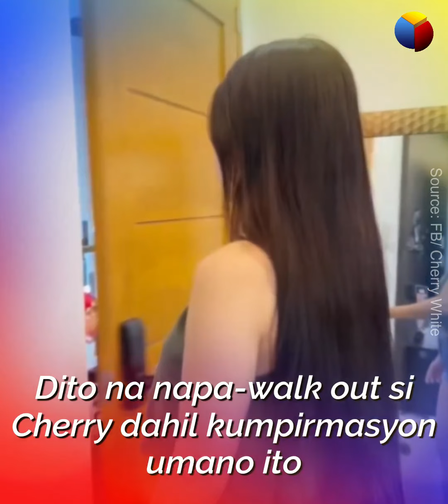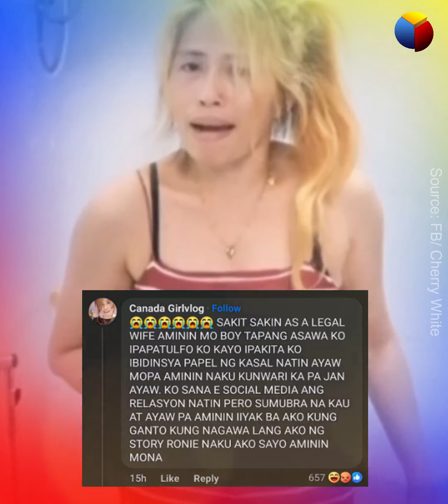Cherry White, napatunayang legal wife ito ni Boy Tapang